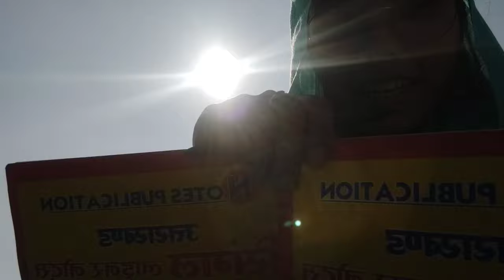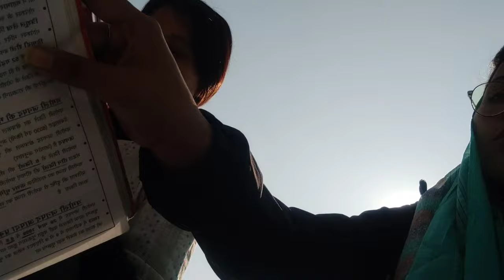आबकारी सिपाही की तैयारी करते हम 🤣आबकारी सिपाही uttarakhand studentlife group discussion 🤗🙏